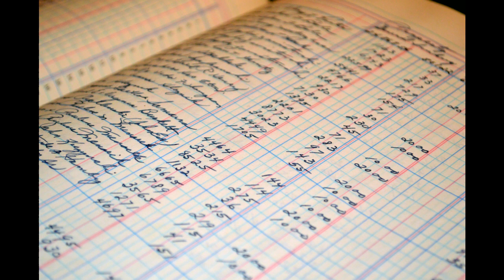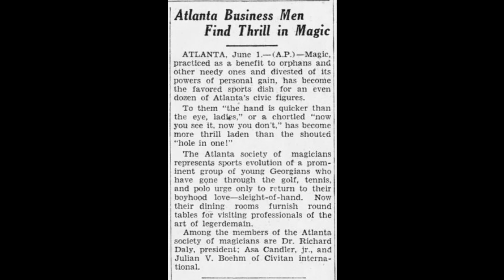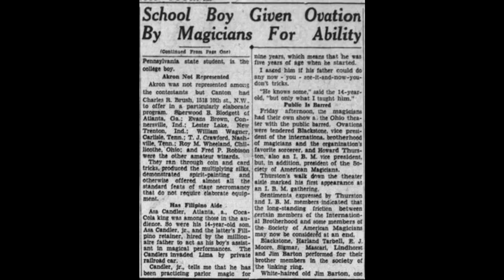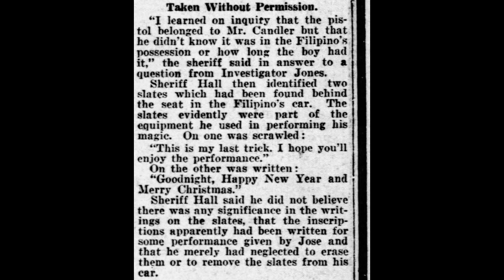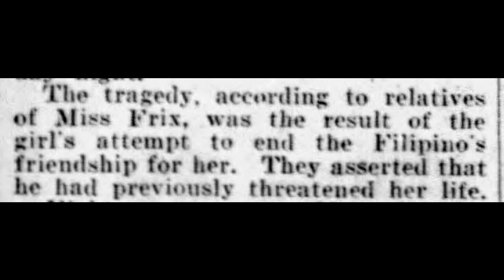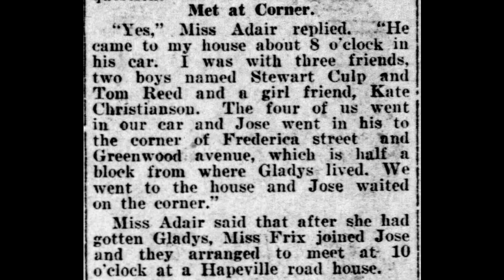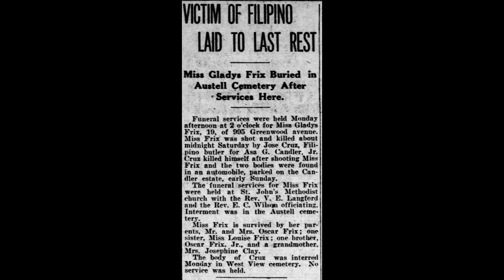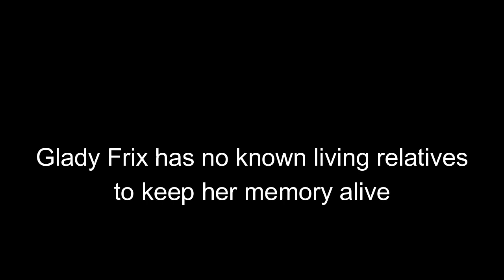Coca Cola Mansion: Murder, Suicide and Magic - Briarcliff Asa Buddy Candler Jr. Coverup True Crime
Buddy was the wealthy son of the founder of Coca-Cola. He built a sprawling estate in Atlanta, Georgia called Briarcliff, in the posh Druid Hills section. 2 tragic deaths at his estate shocked high society but was lost to history as the Candler family made the story go away.